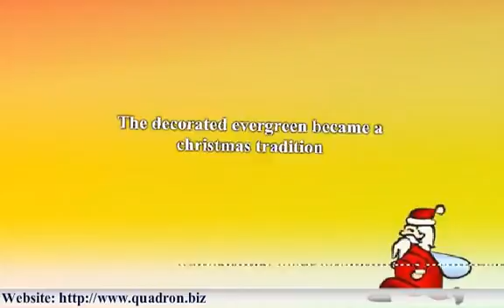the_tradition_of_the_christmas_tree